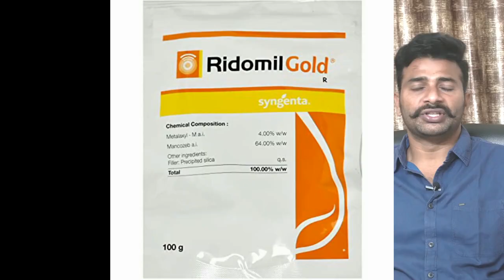Dragon Fruit Cultivation Tips | డ్రాగన్ ఫ్రూట్ వ్యవసాయ మెళుకువలు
Dragon fruit cultivation, Dragon fruit cultivation tips, dragon fruit cultivation guide, dragon fruit cultivation guide in India, dragon fruit, dragon fruit farm, dragon fruit farming, dragon fruit harvest
*Our Dragon Fruit Farm Contact / Social Media Details*
Kurela Agro Farms
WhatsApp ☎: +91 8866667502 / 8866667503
*Some of Kurela Agro Farms Dragon Fruit Nursery Varieties*

మరిన్ని డ్రాగన్ ఫ్రూట్ ఫార్మింగ్ వీడియోల కోసం ఈ కింది లింక్ పై క్లిక్ చేసి మన  చానెల్ సబ్ స్క్రైబ్ చేసుకోండి.